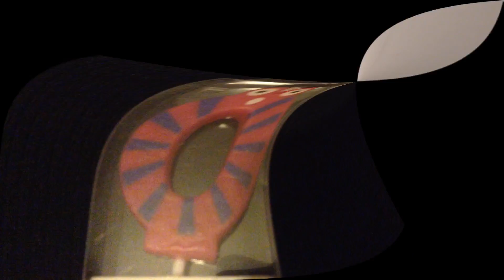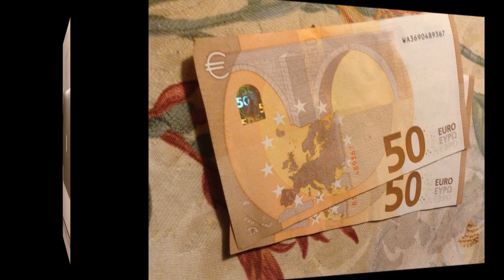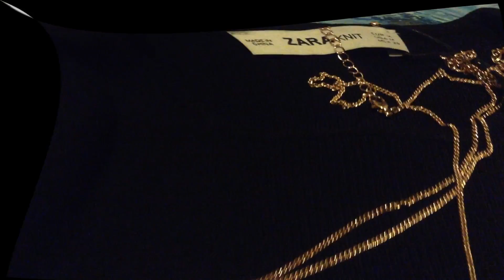Mañana mi cumple 🍰 Mi BB me regaló una compu !!!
Feliz con mi BB y triste sin mi familia, una mezcla de sentimientos pero feliz de pasarla con ustedes mis amigos suscriptores que me alegran la vida,  y nuestros mejores amigos te adelanto como lo estoy pasando  desde ahora 🍷🍰 mañana Roncali y paseo, besos a todos